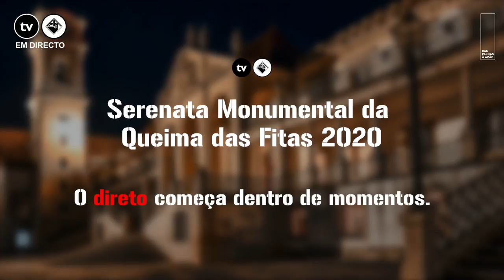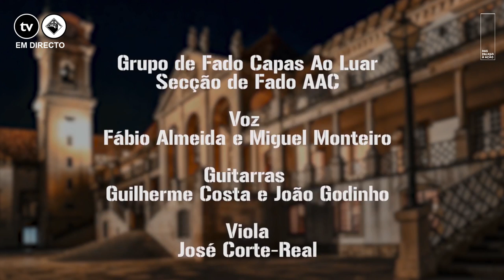Serenata Simbólica - Queima das Fitas 2020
Serenata Simbólica transmitida a partir do Paço das Escolas da Universidade de Coimbra.

Grupo de Fado " Capas ao Luar"
Secção de Fado AAC

Voz
Fábio Almeida e Miguel Monteiro

Guitarras
Guilherme Costa e João Godinho

Viola
José Corte-Real

Realização
Nuno Mina

Imagem
António Cerca
Daniel Filipe
João Beirão

Som e Luz
GRIF Portugal